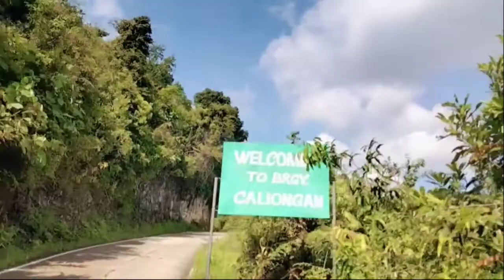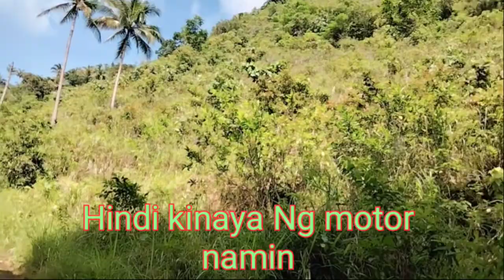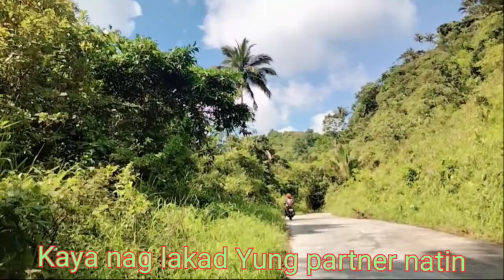Riding going to the mountains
enjoy riding in the mountains with my family